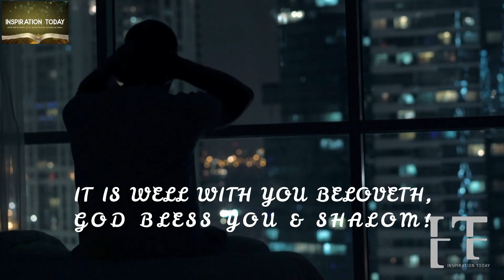SEVEN TIMES OVER GOD DID IT TO SILENCE THEIR MOCKERIES PERMANENTLY! THEY'VE ALL BEEN SHAMED AGAIN!